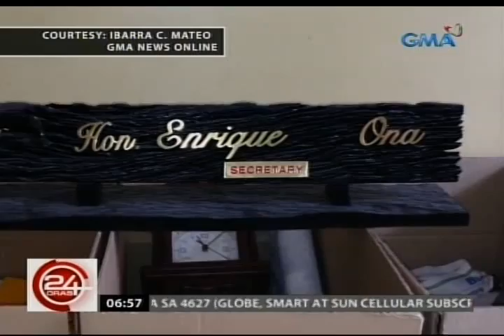24 Oras: Health Sec. Enrique Ona, ipinahakot na ang mga gamit sa kanyang opisina